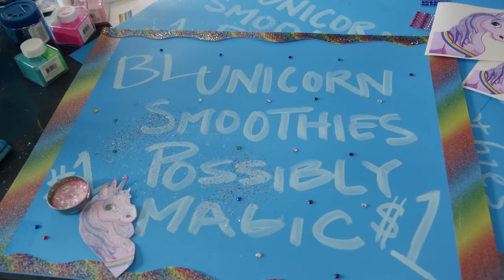Millie Bobby Brown: Go Blue on World Children’s Day | UNICEF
This World Children’s Day, Millie Bobby Brown is leading an all-star team on a special assignment: Go Blue!